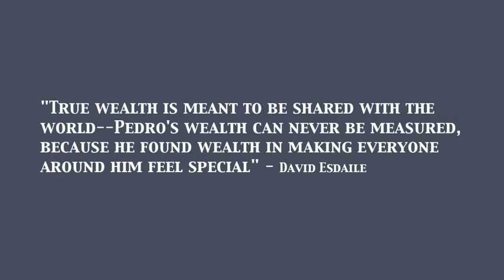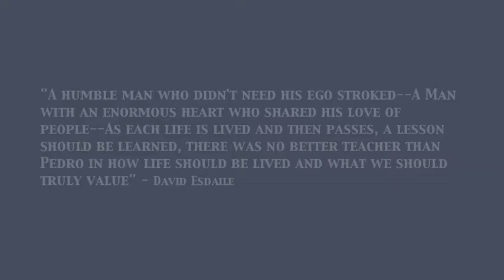Pedro Gomez DeBrito